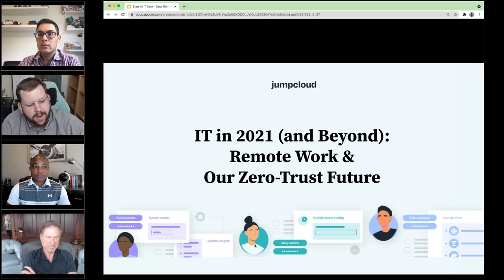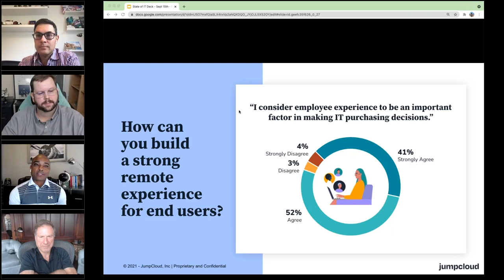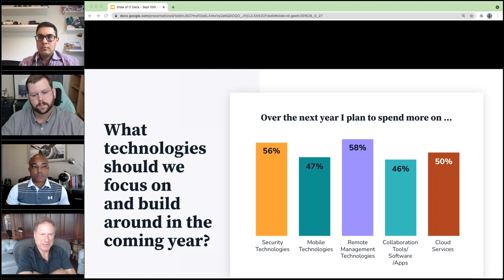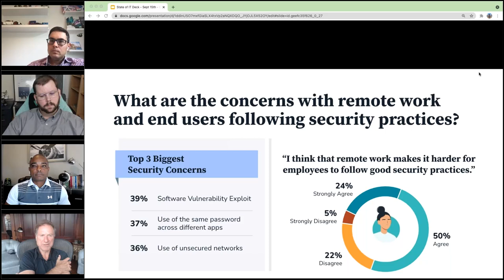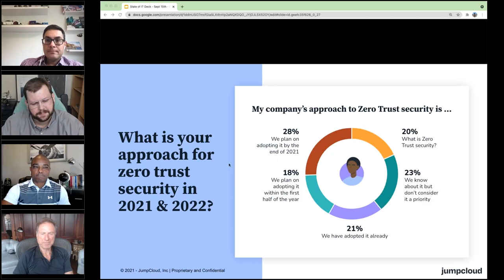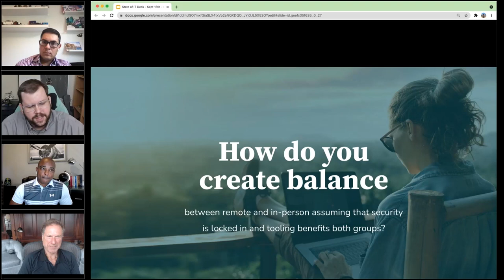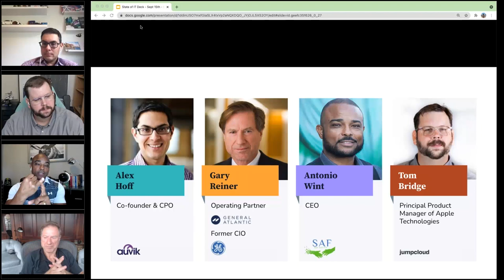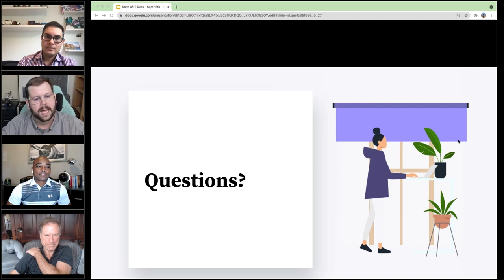IT in 2021 (and Beyond) Remote Work and Our Zero Trust Future | JumpCloud Webinar{2021}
-The State of SME IT in 2021 is vastly different from what it was in 2019. The pandemic spurred major changes in how organizations operate, including changes in IT posture, security posture, device operation and delivery, employee onboarding, and even simple things like training.

In a recent JumpCloud survey of 400 IT managers, directors, vice presidents, and executives from small and mid-sized organizations across a variety of industries, nearly 67% of respondents stated they feel overwhelmed by everything needed to support the move to remote work — and now that’s extending to hybrid work models. These resilient IT managers need a highly effective and efficient approach to securing user identities, access, and devices — while keeping their employees productive and happy.

In this webinar you will learn:
-The state of IT for 2021 and onward
-The 3 biggest security concerns for SME IT professionals
-Remote work’s impact on IT priorities and finances
-Why more than half of SMEs are committed to Zero Trust security